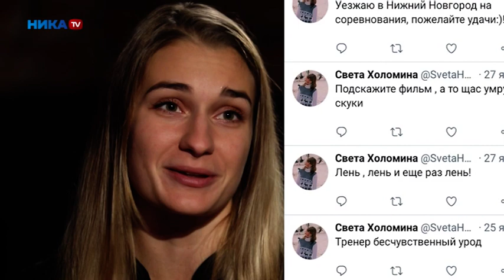Интервью. Светлана Холомина (Svetlana Kholomina). 15.12.2019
Интервью с мастером спорта по пляжному волейболу - Светланой Холоминой. Было записано в декабря 2019 года, когда спортсменка восстанавливалась после тяжелой травмы.